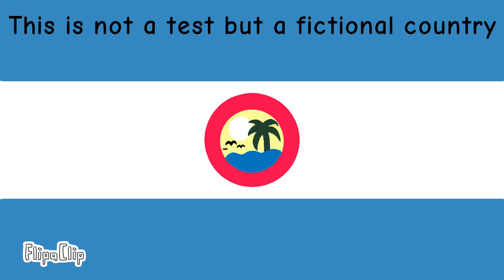My fictional countries eas alarm (made by me)